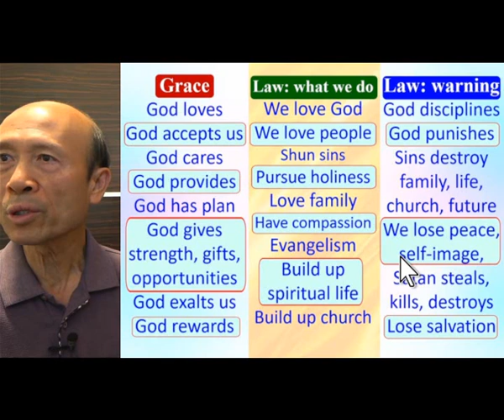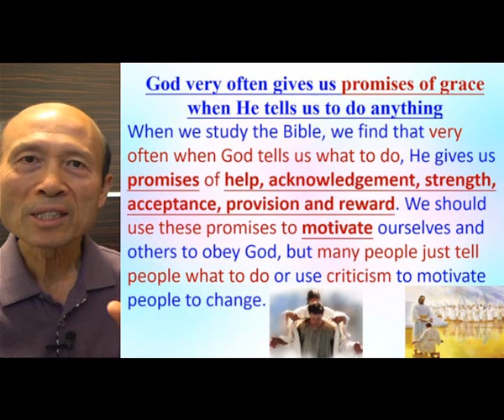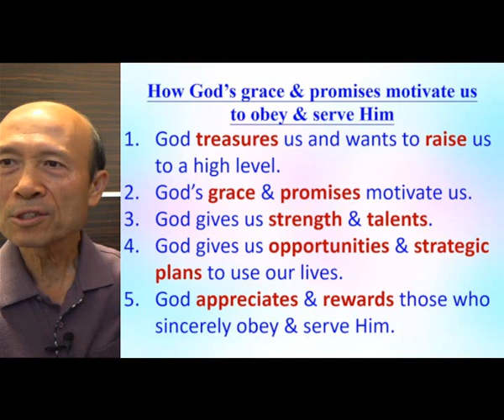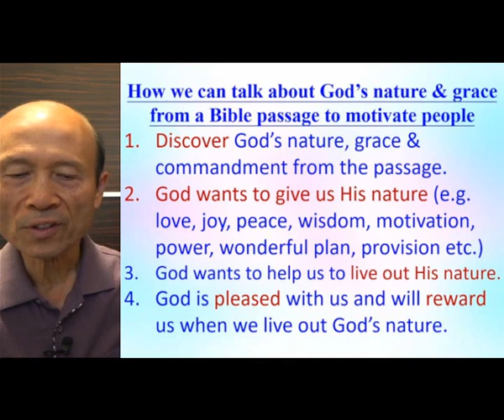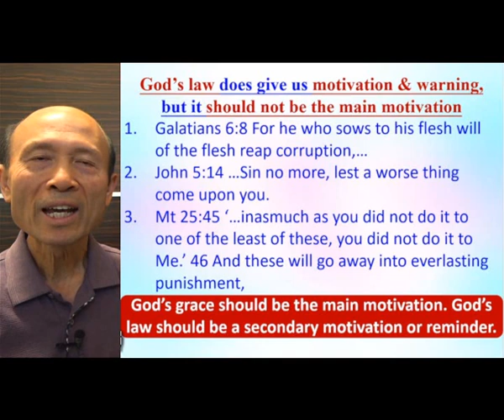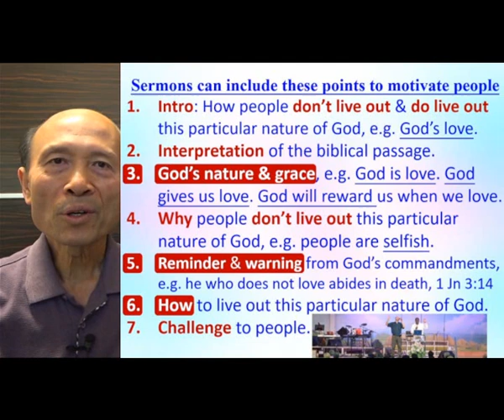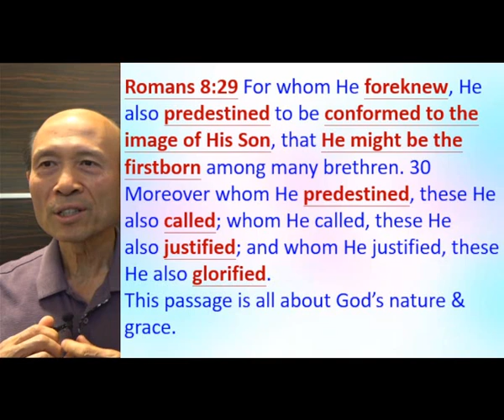Balance of grace and law in sermons to motive people biblically - 2021.11 – Pastor Yip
Balance of grace and law in sermons to motive people biblically

祝福你！

4. 與主的關係：怎樣建立與主相愛的關係，怎樣從主的愛得力，怎樣深信神的供應和計劃。
5. 處理生命：怎樣不被人、罪、負面思想情緒和潛意識、婚姻和生活的問題、和侍奉的問題影響。
6. 進入不同層次的侍奉：侍奉可以由簡單的生活見證，到建立別人的靈命，或進入策略性的侍奉。

《輕鬆得勝》的特色：
5. 一目了然：簡單知道怎樣處理和發揮生命。
6. 有實際可行的方法：我和很多人曾20年實際地應用。
7. 可以輕鬆喜樂地得勝：可以在恩典中輕鬆喜樂地處理任何問題，不需要在壓力下成長。因為耶穌的軛是容易的，而神喜悅我們任何真心的努力。
8. 活出《輕鬆得勝》並不太難：處理和發揮生命並不是遙不可及。